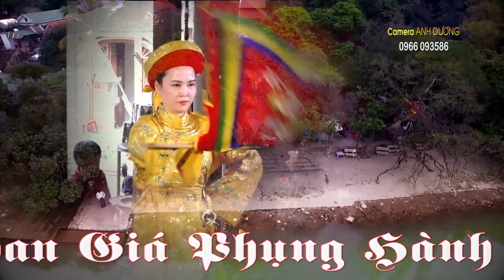PHỐ NGUYỄN & VĂN ĐĂNG Dâng văn Hoàng Mười